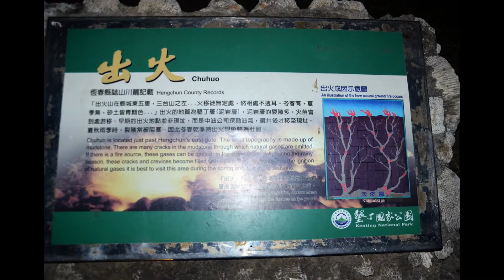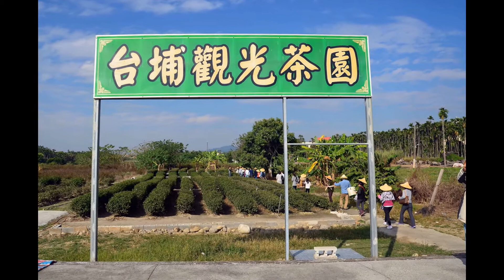台灣 ( 墾丁、日月潭 、阿里山、九份 ) Taiwan Dec 2014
台灣以高山聳立聞名國際，是個有名的「高山島嶼」。3000公尺以上的高山，比比皆是，而將近4000公尺的玉山，更是東北亞的第一高峰。也因地理資源的豐沛，台灣擁有許多特殊地形及奇特的地理景觀。除了高山外，還有優美的海岸風光。除了高山外，還有優美的海岸風光。北起擁有各類特殊海岸地形的東北角暨宜蘭海岸國家風景區、北海岸及觀音山國家風景區，沿途山青水秀、天藍海深，廣闊的海天視野乃是此段的特色。

相片拍攝 / 影片制作:  Y M Cheuk